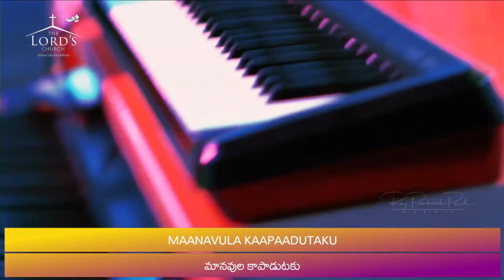Aaradhana Aaradhana by Raj Prakash Paul#Jessy Paul#Telugu Christian Worship Songs#యేసయ్య పాటలు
Aaradhana Aaradhana Raj Prakash Paul#Jessy Paul#Telugu Christian Worship Songs#యేసయ్య పాటలు